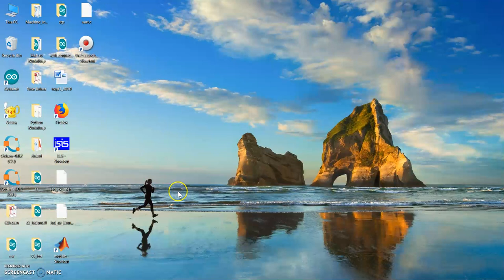how to download Arduino software | Arduino IDE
here I have Shown how you can download Arduino IDE for windows